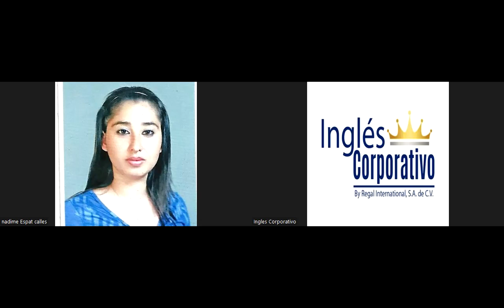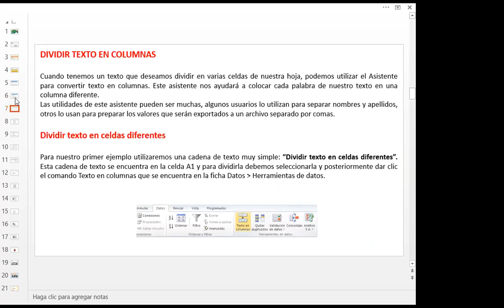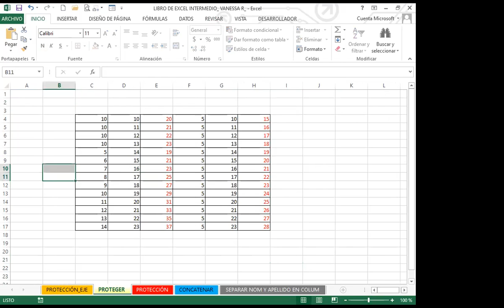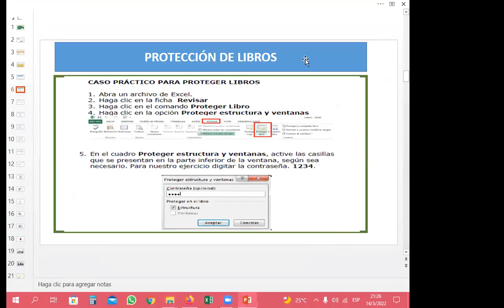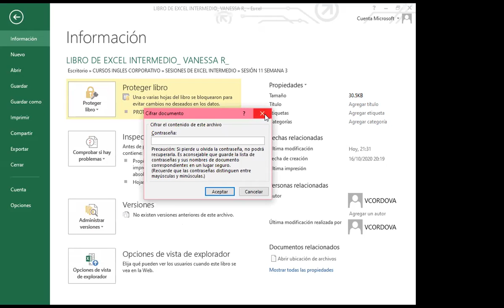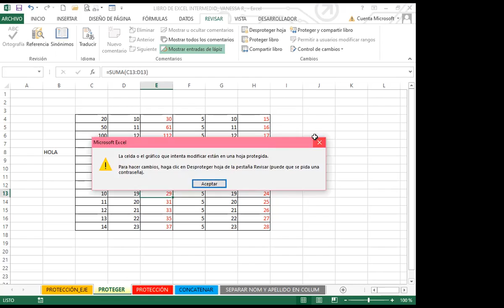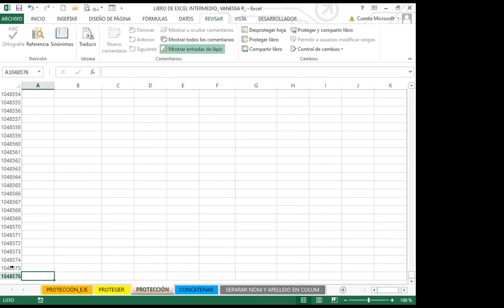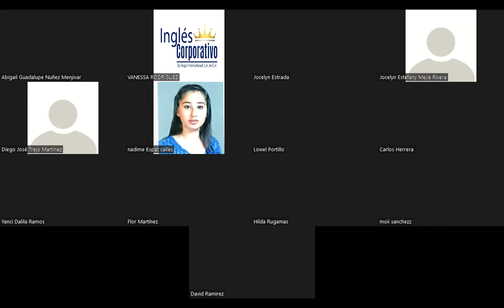Ingles Corporativo- SEMANA 3_CLASE 11 - PROTECCIÓN DE LIBROS